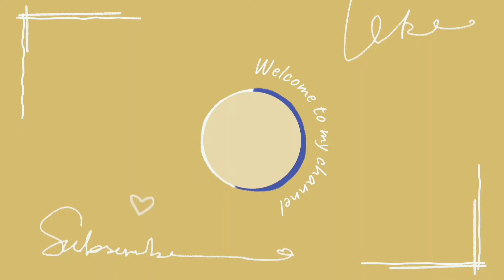warli art on cardboard || easy warli wall decor ideas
howtodraw warli art
easy wall decor ideas
reuse the old cardboard
how to make warli wall decor

Musician: ASHUTOSH